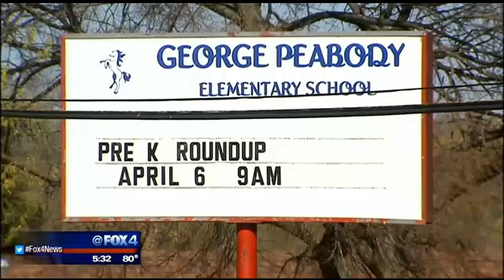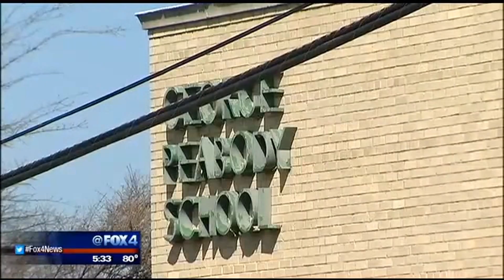Substitute asked to leave school after alleged inappropriate touching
The Dallas Independent School District is investigating reports that a substitute gym teacher touched several students inappropriately.